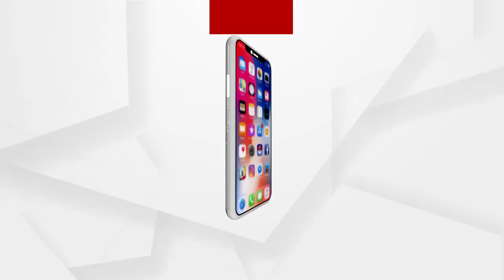କଲରା ଭରିଛି ଜୀବିକାରେ ମିଠା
ପିତା କଲରା ଏବେ ରଶ୍ମୀରଂଜନ ବାଘଙ୍କ ଜୀବିକାରେ ଭରି ଦେଇଛି ମିଠା । କରୋନା ମହାମାରୀ ଅନେକଙ୍କ ଜୀବିକାକୁ ଛଡାଇ ନେଇଥିବା ବେଳେ ରଶ୍ମିଙ୍କ କଲରା ଚାଷ ତାଙ୍କୁ ଆତ୍ମନିର୍ଭର କରାଇଛି । ବୌଦ୍ଧ ଜିଲ୍ଲା କୁଇଲିସୁତା ଗାଁର ଏହି ଯୁବ ଚାଷୀ ଏବେ ଜୈବିକ ଉପାୟରେ କଲରା ,ଲଙ୍କା ଓ ଅନ୍ୟାନ ପନିପରିବା ଚାଷ କରି ମାସିକ ୧୦ ହଜାର ଟଙ୍କା ରୋଜଗାରର ବାଟ ବାହାର କରିପାରିଛନ୍ତି.